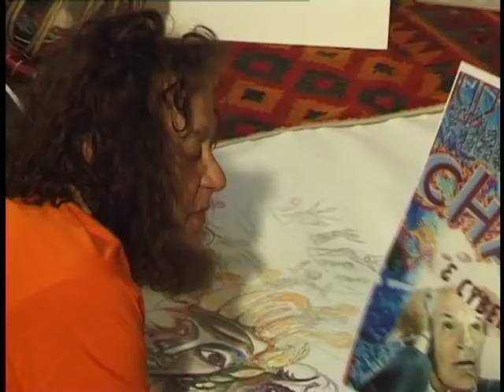Michael Bowen Amsterdam 2005 part 1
Queensday Painting, interview with Michael Bowen by Luc Sala in Amsterdam april 30, 2005